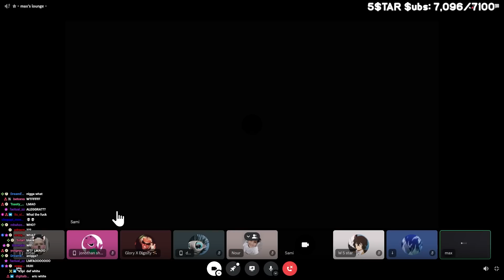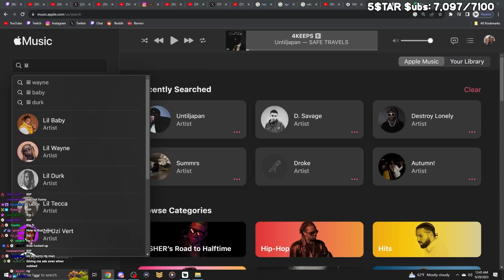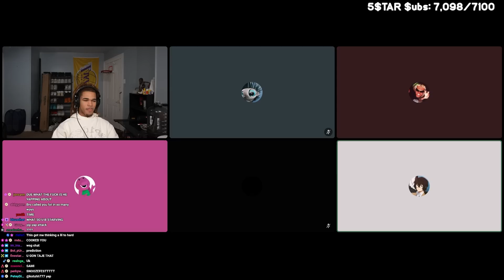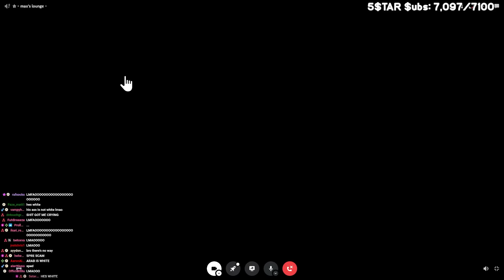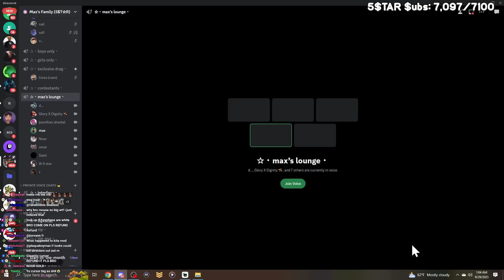Plaqueboymax GUESS Who The White Person Is (5Star Edition)